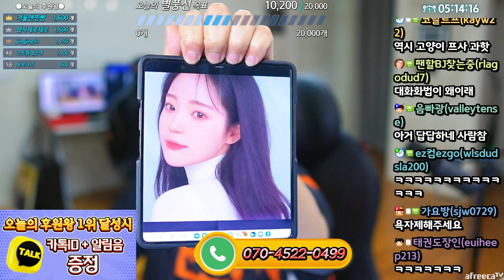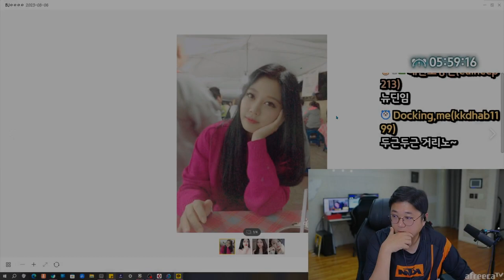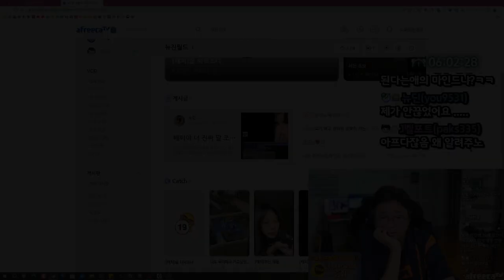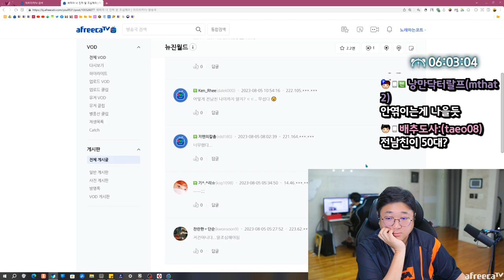덕담이 오고가는 싱글벙글 전화데이트 (23.08.05-1)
[음원출처]